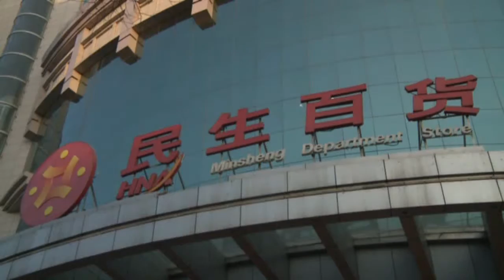Corporate video of Xi'an MINSUN 西安民生宣傳片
Xi'an MINSUN Department Store has developed rapidly with the total assets up to RMB 5.6 billion and the annual sales near RMB 6 billion. It has 13 department stores across central cities in Shaanxi, such as Xi'an, Baoji, Hanzhong, Yan'an, and Ankang, as well as eastern areas of Gansu province, and more than 100 supermarkets covering Shaanxi and eastern Gansu.